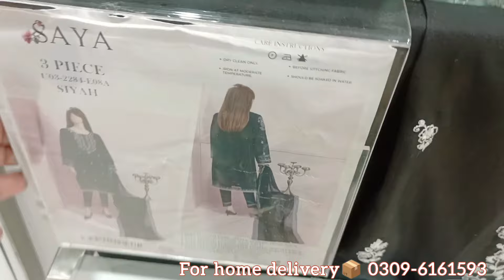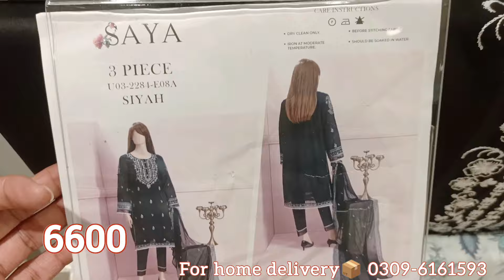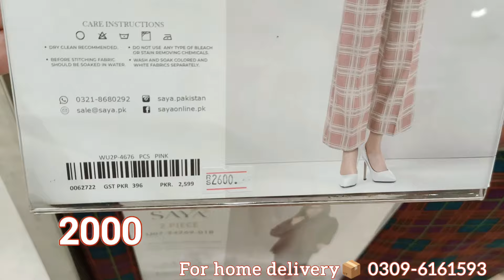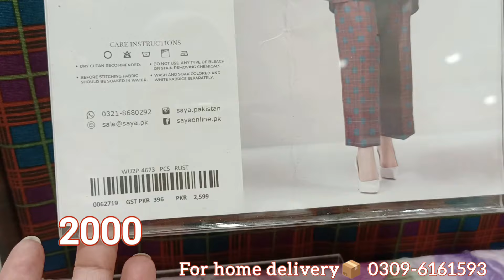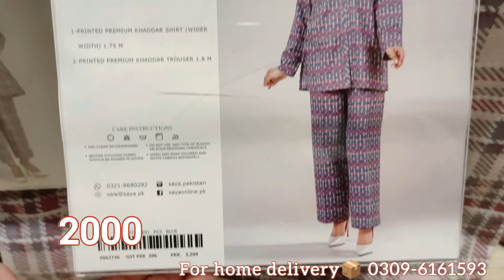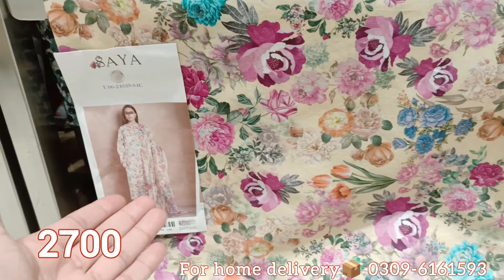Saya Brand Sale Today 50% Off / saya big sale 🔥🔥🔥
saya brand sale today